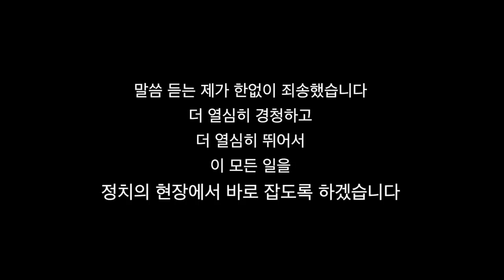[오세훈TV] 불만,항의,질타 힘든국민-현장에서 새겨 들었습니다